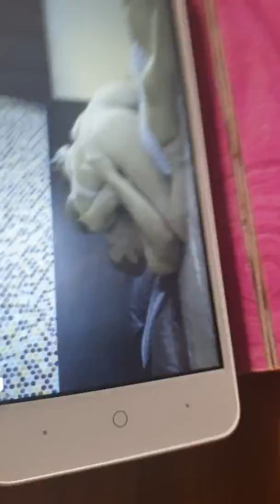لما السوداني يحضر سكس